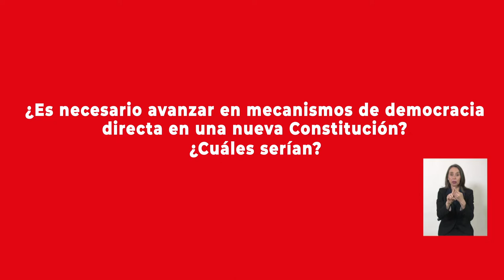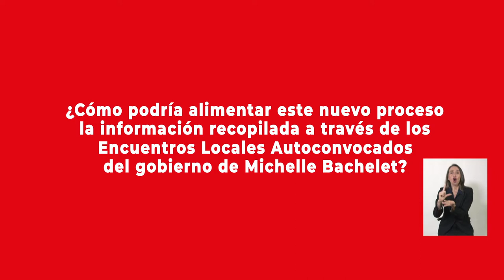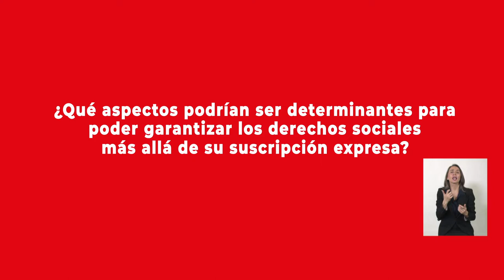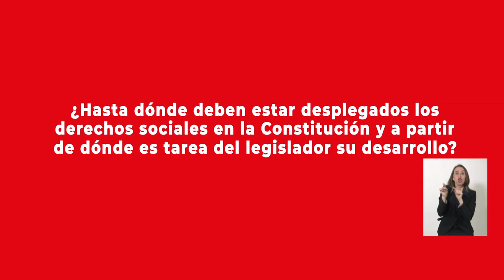Conversatorio "Desafíos del Proceso Constituyente" - Diálogo Ciudadano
Preguntas del público en el contexto de actividad organizada por el Departamento de Estudios, Publicaciones y Extensión de la Biblioteca del Congreso Nacional (BCN) el 27 de noviembre de 2019, cuyas invitadas fueron:

- Ana María García Barzelatto. Abogada, presidenta de la Asociación de Derecho Constitucional, profesora de la Escuela de Derecho de la Universidad de Chile.
- Marcela Ahumada Canabes. Abogada, Doctora en  Derecho Universidad Carlos III de Madrid, Magíster en Derecho Público, Pontificia Universidad Católica de Chile. Columnista Diario Constitucional.
- Cecilia Valenzuela,  Abogada. Magíster, Universidad de Valparaíso.  Doctoranda, Derecho de la Universidad Diego Portales. Académica de la Escuela de Derecho de la Universidad de Valparaíso.
- Christian Viera, Abogado.  Magíster en Estudios Filosóficos de la Universidad Alberto Hurtado. Doctor en Derecho, Universidad de Deusto. Académico de la Escuela de Derecho de la Universidad de Valparaíso.